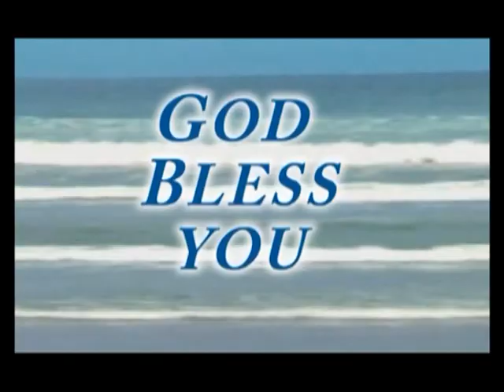What Happens If You Recieve Grace?|Mrs Leela Chandy|Shubhsandesh TV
Watch this video of Mrs Leela Chandy and be blessed!!!